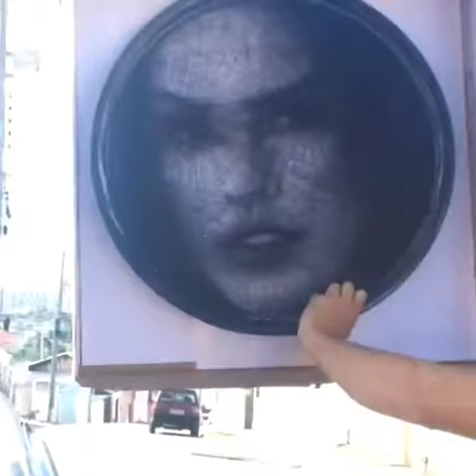Mc Tati zaqui string art